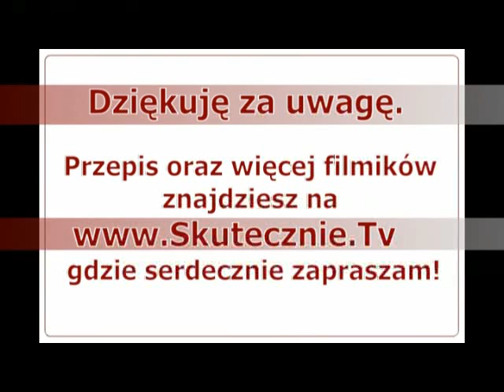Ryż czosnkowy z jogurtem i pietruszką :: Skutecznie.Tv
Miękki, spoisty, leciutko czosnkowy z dodatkiem jogurtu i świeżutkiej pietruszki... Pachnie wspaniale (wcale nie za intensywnie) i smakuje super -szczególnie jako dodatek np. do mięs pieczonych lub smażonych czy do ryb. Ja lubię go także z samymi warzywami grillowanymi.To na ciepło:) A na zimno dodaję go do sałatek, farszów czy zapiekanek...